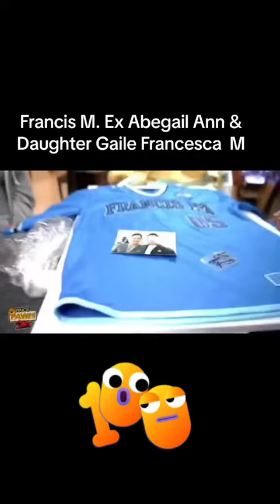Francis M. Ex Girlfriend & Daughter Francesca M.